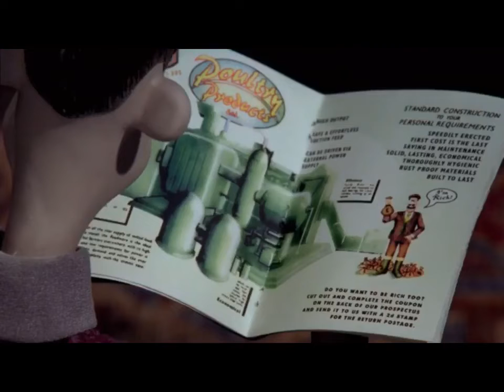YTP Chicken Run coming next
Chicken Run